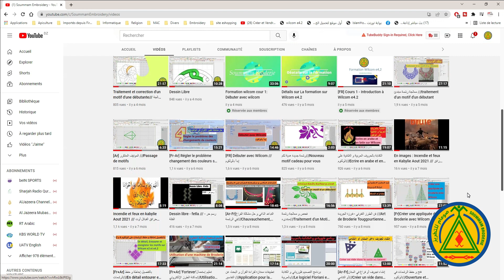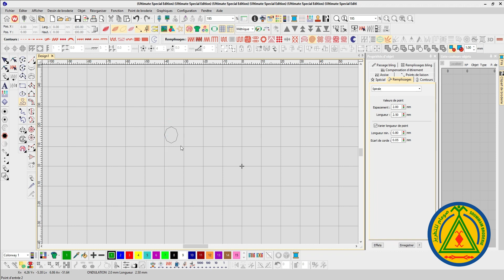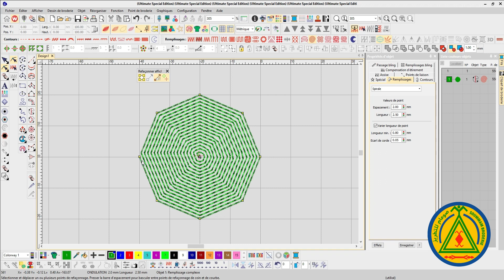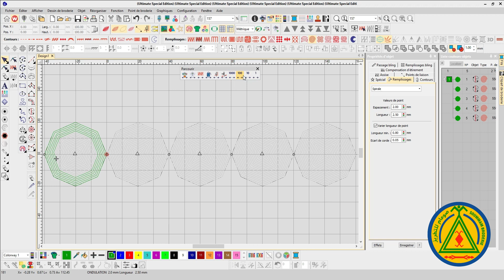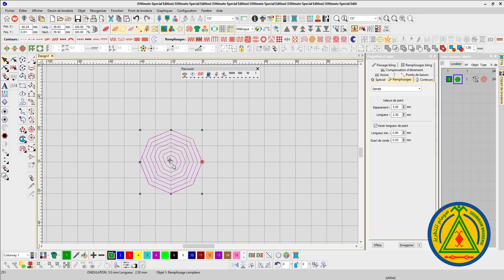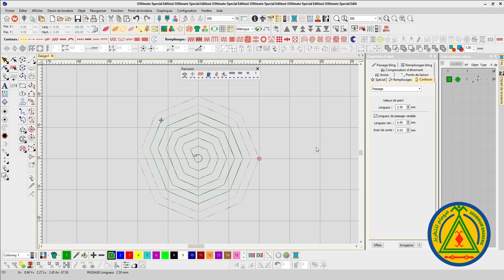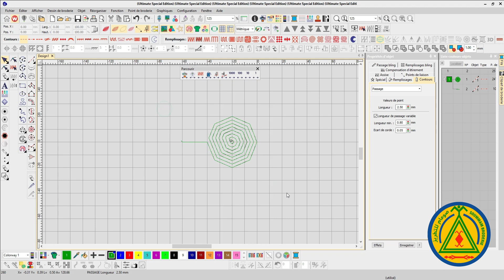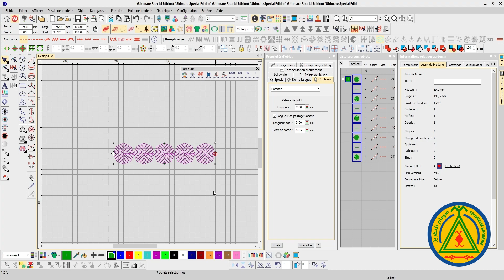[Fr] Effet Spiral de Wilcom e4.2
Effet spiral sur Wilcom e4.2
qu'est ce que vous pouvez faire avec l'effet spiral de wilcom embroidery studio.
Faire une série sans coupes machine.

Racourcis clavier pour Wilcom
SHORT KUT KEYS NEW PAGE= CTRL +N
OPEN PAGE=CTRL+O
TRUE VIEW= T
UNDO=ctrl+Z
 REDO= CTRL + Y
COPY = CTRL+C
 PAST = CTRL+Y
DUPLICATE= CTRL+D
ZOOM IN = Z
ZOOM OUT =SHIFT +Z
 ZOOM BOX= B
INPUT A = SHIFT +A
INPUT B =SHIFT +N+SPACE
SHOW STITCH = S
SHOW OUT LINE =L
 RESHAPE = H
 NIDDEL POINT = . SATIN = SHIFT + I
TATAMI = SHIFT + M
SHOW GRID = SHIFT +G
CONNECTOR =SHIFT + C
 RULAR =CTRL+R
BITMAP= D
FULL PAGE= F2
 LOCK = K
UNLOCK = SHIFT + K